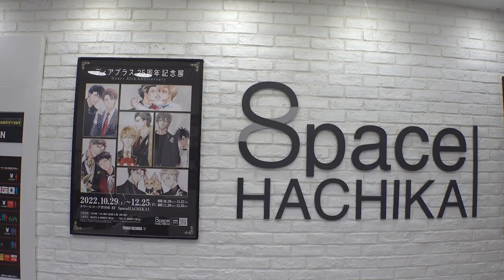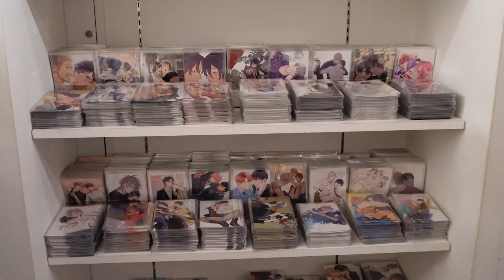ディアプラス25周年記念展ご紹介!!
ディアプラス創刊25周年を記念して、
渋谷・タワーレコードにて「ディアプラス25周年記念展」を開催中！
現在ディアプラスで活躍中の作家さんを中心に、
カラーやモノクロイラストの展示やリアルサイン会、
初のレーベルコラボカフェ、
オリジナルグッズの販売など盛りだくさんでお届け♥
みなさまのご来場を心よりお待ちしております。

【東京】
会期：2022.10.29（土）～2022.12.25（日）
前期：10月29日（土）～11月27日（日）
後期：11月30日（水）～12月25日（日）
・前期と後期で展示内容が変わります。
・11月28日（月）と29日（火）は展示入れ替えのため入場不可。
会場：タワーレコード渋谷店8F
　　　SpaceHACHIKAI
営業時間／12:00～21:00（最終入場20:30）

【大阪】
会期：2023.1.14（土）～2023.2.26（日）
※2月8日（水）、9日（木）は店舗棚卸のため休業となります。
会場：タワーレコードあべのHoop店6F. SpaceABENO
※東京会場とは一部展示内容が異なりますので、あらかじめご了承ください。

【入場料】
前売：¥1,000（税込）／当日：¥1,200（税込）
※前売チケットは、東京・大阪共に10月16日（日）正午より販売中です。（先着順販売）
※チケットのご購⼊には、タワーレコード店舗＆オンライン共通メンバーシップサービス「タワーレコードメンバーズ」と「チケットぴあ」への無料会員登録が必要となります。チケット購入ページにはタワーレコードメンバーズのマイページよりアクセスいただけます。電子チケットは先着販売となりますので、スムーズなお手続きのため事前にご登録いただくことをおすすめいたします。

チケットはタワーレコード専用ページにて好評発売中!!
***コラボカフェは、事前予約制。

タワーレコード渋谷店「ディアプラス25周年記念展」情報ページ

タワーレコードあべのHoop店「ディアプラス25周年記念展」情報ページ

※チケット購入についての詳細も東京・大阪各ページよりご確認ください。